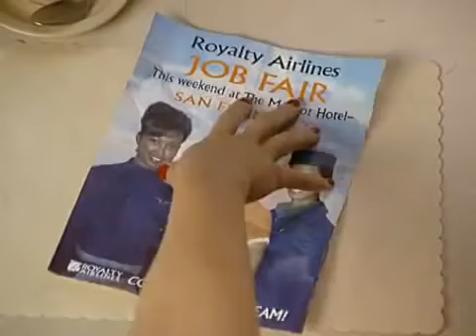View from the Top - Movie Trailer (2003)